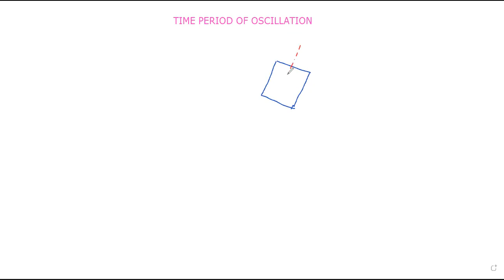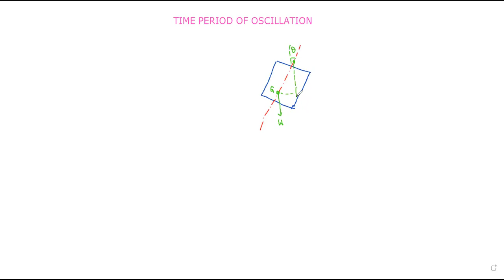TIME PERIOD OF OSCILLATION OF A FLOATING BODY